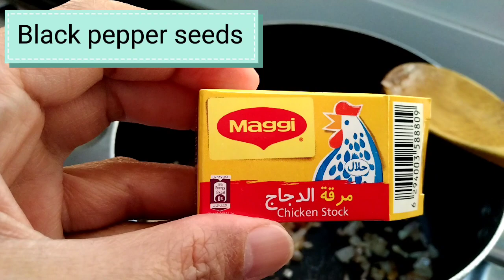CHICKEN MAJBOOS easy recipe Arabic foods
Arabic foods Chicken Majboos my own recipe it is easy to fallow.